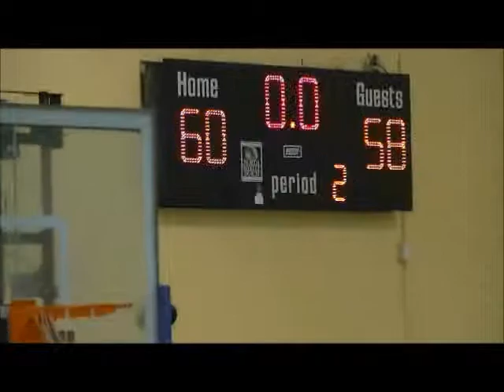Jordan Evans-Charlotte Jets-2012-Highlights-Final.wmv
Jordan Evans, playing AAU for the Charloette Jets 13U team, at age 12. Highlights for 2012 Season. USBA Div 2 National Champs.